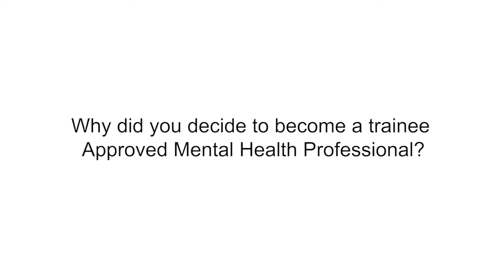Megan, why did you decide to become an Approved Mental Health Professional (AMHP)?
(from the Making a Change in Devon series)
Megan is an Approved Mental Health Professional (AMHP). She trained as a social worker first and explains how she developed her skills, knowledge and professional confidence to become an AMHP working for Devon County Council and Devon Partnership NHS Trust. Megan also tells us how the service has recently changed to improve practice.

Devon has a full range of opportunities for you to grow your career, we'd love to hear from you, email our Strategic Recruitment Team